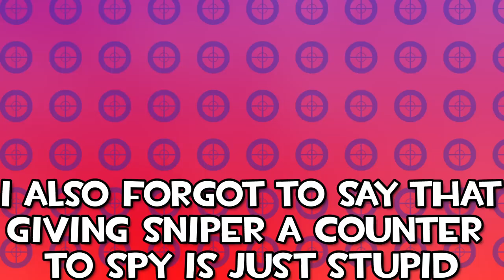[TF2] Sniper's Most Frustrating Counter! (On Both Sides)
Today I finally talk about the razorback and how it works and why I hate it. It hurts the sniper using it and the spy going up ageist it.